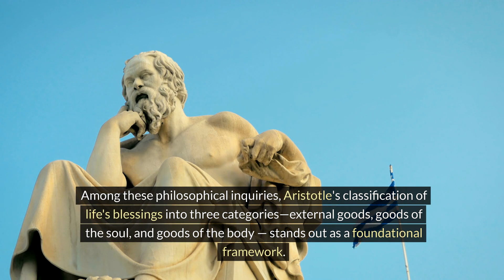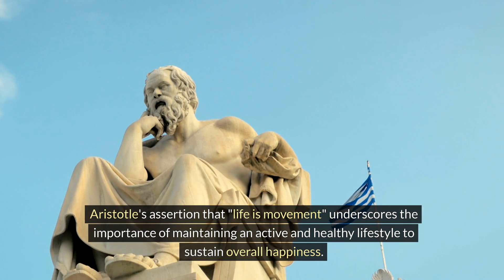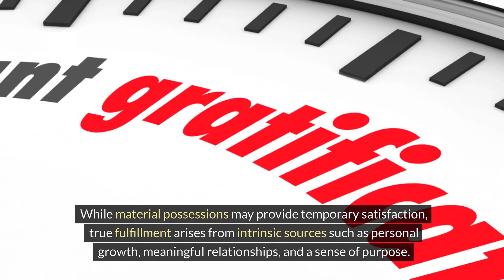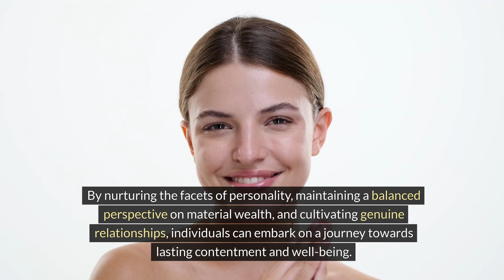Insights on "The Wisdom of Life" Book by Arthur Schopenhauer.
In this video, I will be sharing my thoughts on the book "The Wisdom of Life" by Arthur Schopenhauer. We will delve into Schopenhauer's views on will and deliberation.

The concept of human happiness has long been pondered, with Aristotle categorizing life's joys into external, soulful, and bodily aspects. However, a closer examination reveals that these joys can also be seen as facets of personality, property, and position.

Bookville is a platform dedicated to exploring new books that will captivate book enthusiasts, providing reviews and insights to assist you in making informed choices for your next read. Reading is a transformative experience, and there is no harm in immersing yourself in it extensively.

⏱️⏱️VIDEO CHAPTERS⏱️⏱️:

00:00:00 - Exploring Schopenhauer's Wisdom on Happiness: A Life Book Commentary
00:01:08 - Aristotle's Insights on Health and Intellectual Pursuits for Inner Fulfillment
00:02:22 - Balancing Material Wealth and Social Status in the Quest for Authentic Happiness